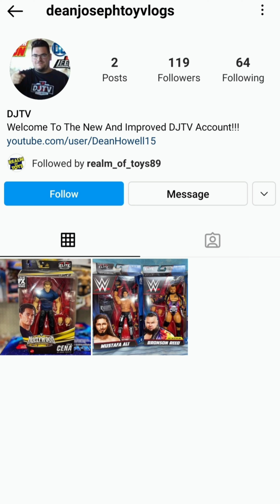realcorntb: MY INSTAGRAM ACCOUNT GOT HACKED!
My toy Instagram page: corntoyography got hacked this past Thursday night 11/11/2021 at 11:08 PM!